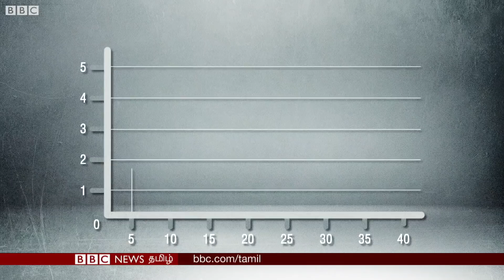Anti-incumbency: அரசுக்கு எதிரான உணர்வு தேர்தல் முடிவின் தலைவிதியை மாற்றுமா?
Anti-incumbency என்றால் என்ன? அரசுக்கு எதிரான உணர்வு தேர்தல் முடிவு மீது தாக்கம் ஏற்படுத்தும் என்று பலரும் நம்புகிறார்கள். இது உண்மையா?